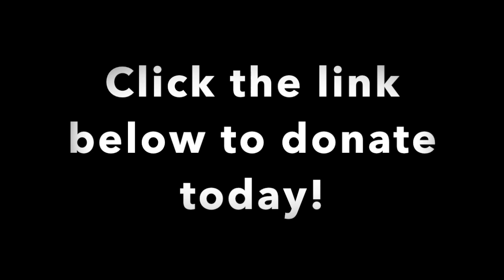Annual Appeal 2019 - If I Were A Rich Man...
YTN's 2019 Annual Appeal is in full swing, but we need your help to keep the momentum going! You may not be a "Rich Man," but every dollar counts towards helping YTN make dreams come true.

YTN relies on donations to make up half of our annual operating budget. Each fall, we ask our community to donate to our Annual Appeal so that we can continue bringing theatre opportunities to children across the Puget Sound region. Your donations will help us provide a creative education for thousands of students, including free tuition for more than 100 children during our 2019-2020 season.

Thanks to your generosity, we were able to provide over $60,000 in scholarship funds to YTN students last year, a 25% increase from the previous year!

With your continued support, YTN can help young people "find their light" of self-confidence, sensitivity, creativity, and leadership.